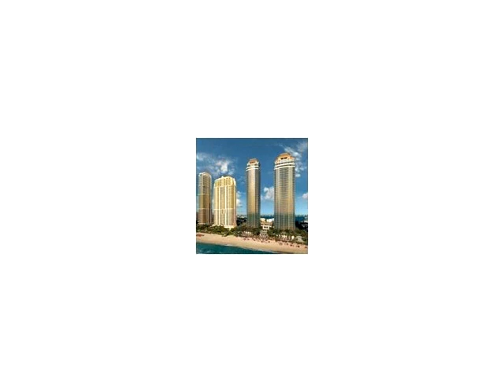17901 COLLINS # PH 50,Sunny Isles Beach,FL 33160 Condo For Sale